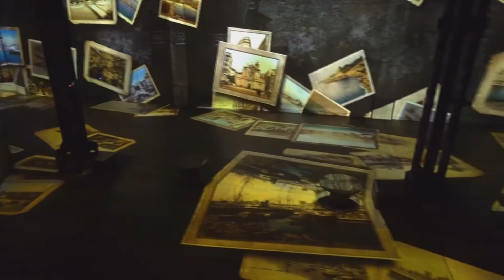LUMA - Bande Annonce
Laissez-vous baignez par la lumière divine de LUMA